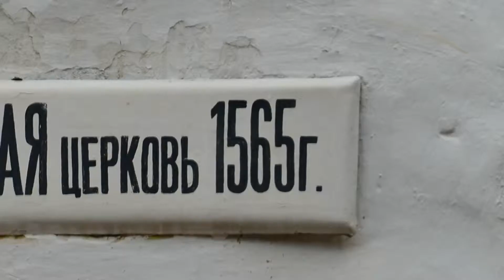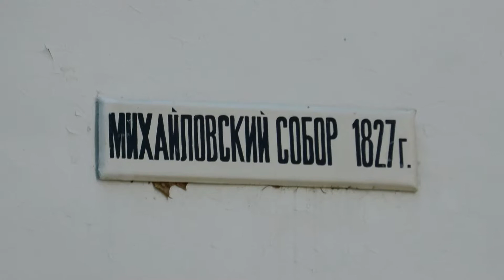ПСКОВО-ПЕЧЕРСКИЙ монастырь Russia Travel Guide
Сюжет о поездке в Псковскую область. Часть 6: Псково-Печерский монастырь.